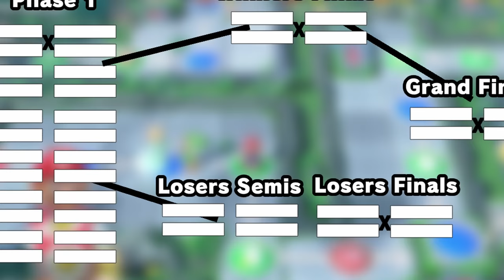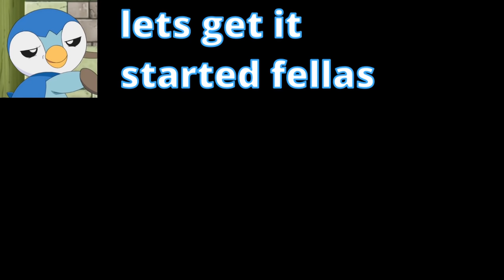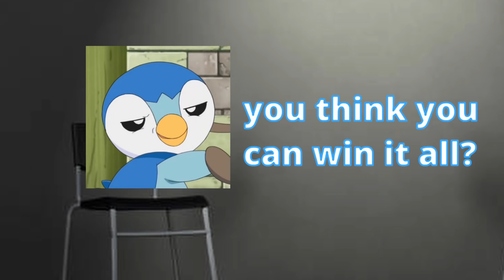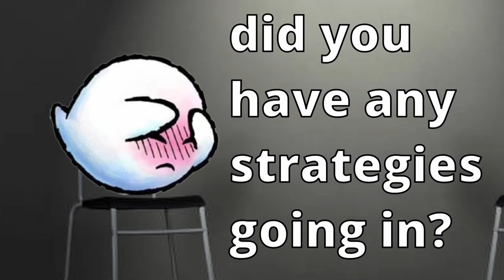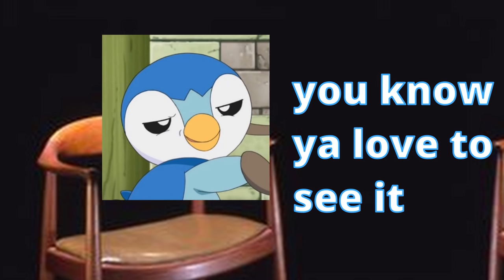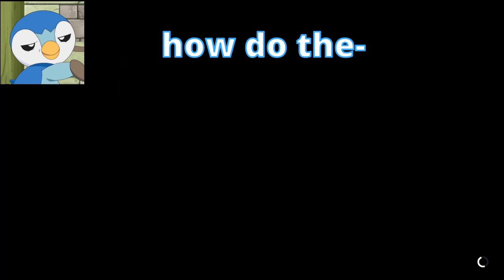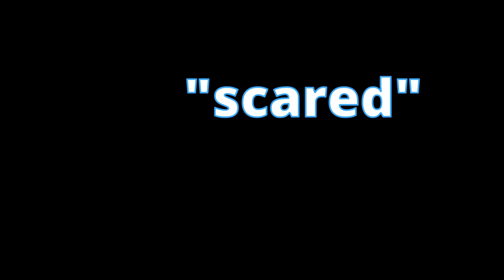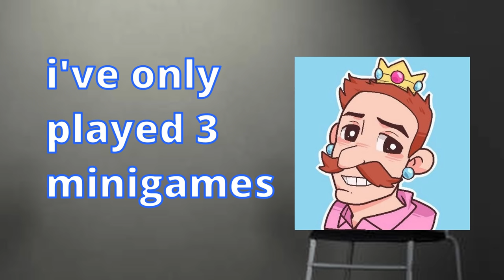the $500 Mario Party Tournament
leave it up to nerds to make party videogames competitive
Special shoutouts to Applemouth who inspired the idea and helped me TO!

and of course a HUGE thanks to the people who participated in the vid! make sure to check out their stuff here!:
Charlie- no channel lmaoo

You Will Know Our Names - SSBU OST
Blues in the Velvet Room - Persona 3
The Almighty - Persona 4
Trainers’ Eyes Meet (Ace Trainer) - Pokemon Brilliant Diamond and Shining Pearl OST
Suspicion - persona 5
Fodlan Winds - super Smash bros ultimate
The Grand Finale- Smash Bros ultimate
Mario party content! i don't play variety often in my channel, so this vid was a HUGE effort to do haha. i always feel that competition always makes peeps way more invested and brings up the intensity, so why not apply that to a game that's already incredibly intense?
With $500 on the line, i asked fellow content creators to join and have a fun time in mario party tournament. it was a great time, hope yall enjoyed and let me know if you wanna see more mario party content or vids similar to this!